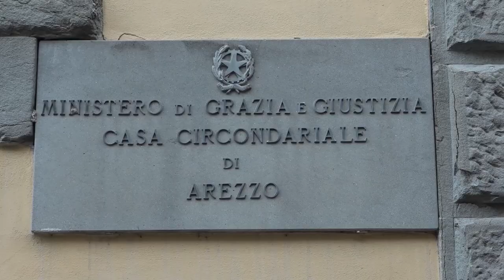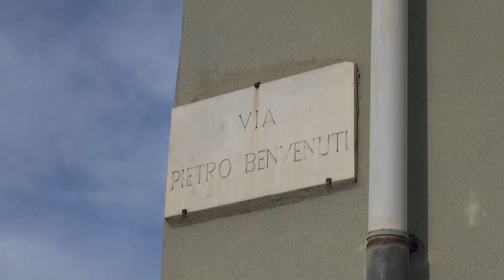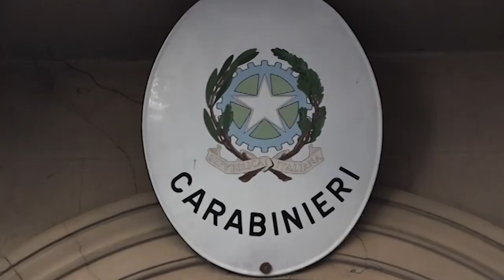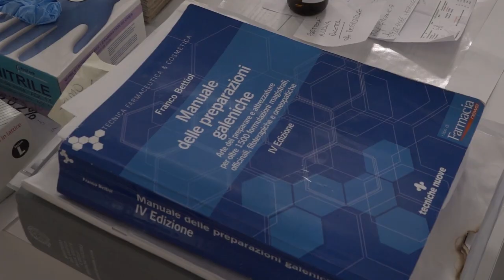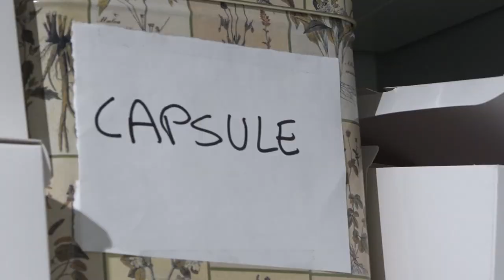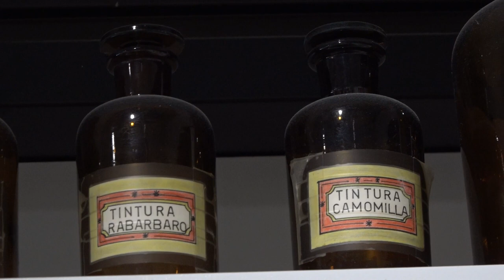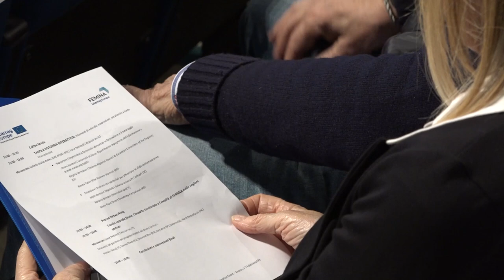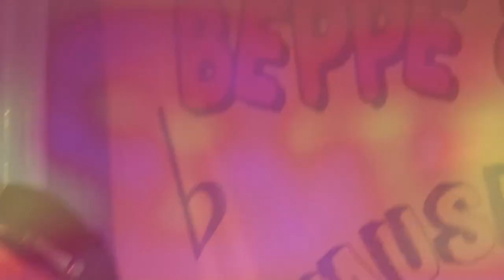CRONACA ARETINA DEL 02/02/23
SOMMARIO

Ferito dal cognato con un colpo di pistola, sta meglio. Il 40enne sempre in carcere

Tre giovani della Valtiberina incastrati dai cani antidroga e fermati dai carabinieri

Mancanza di farmaci, al via le preparazioni galeniche nelle farmacie soprattutto per i bambini

Un nuovo mammografo per la senologia del San donato di Arezzo, scoverà tumori piccolissimi

Carnevale: al via le sfilate. Da Arezzo a Foiano ai Figli di Bocco

Un altro oro per Beatrice Coradeschi, la giovane promessa del Taekwondo originaria di Civitella in Val di Chiana